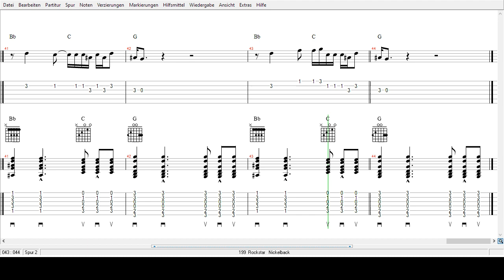Nickelback - Rockstar - Tabs